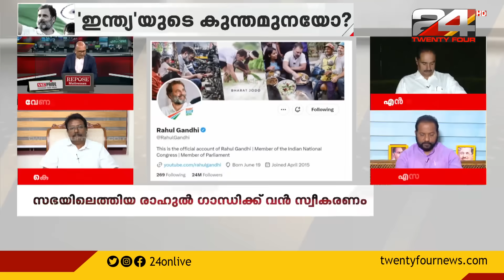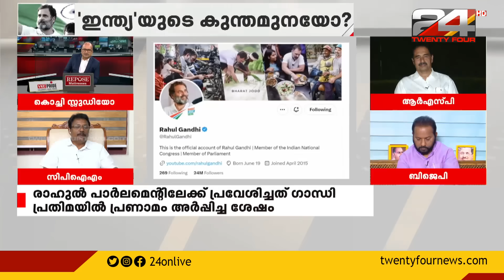രാഹുല്‍ രാജിവച്ച് പോയത് അനുഭവസമ്പത്ത് തേടിയല്ല, 'നല്ല' അനുഭവം കിട്ടിയിട്ടാണ്: K Anil kumar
K Anil Kumar Rahul Gandhi MP